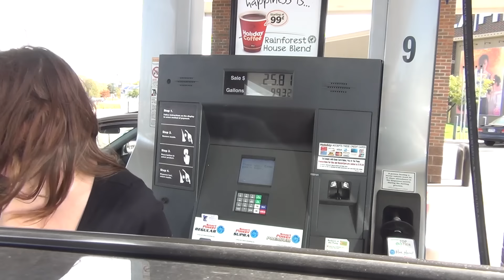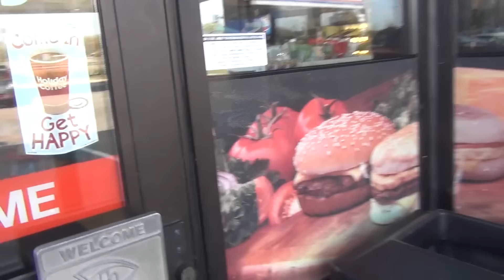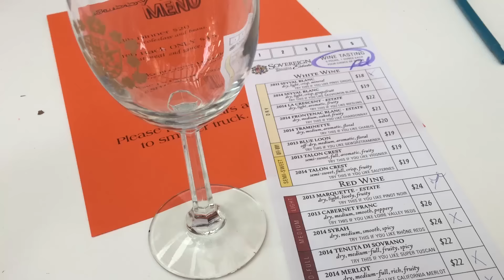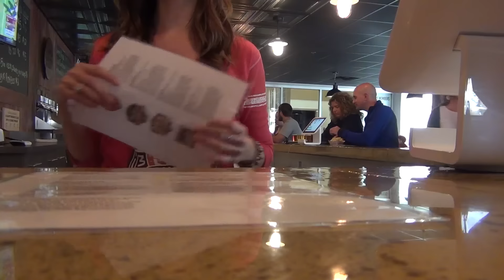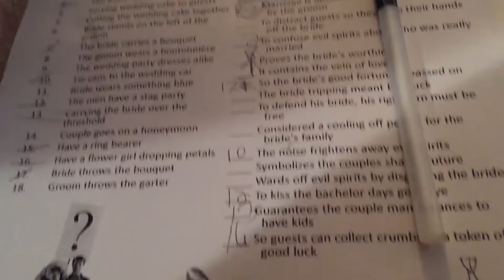Bachelorette Party [Oct 10, 2015 Vlog]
This is what we did on Oct 10, 2015.  JR is 77 days old.